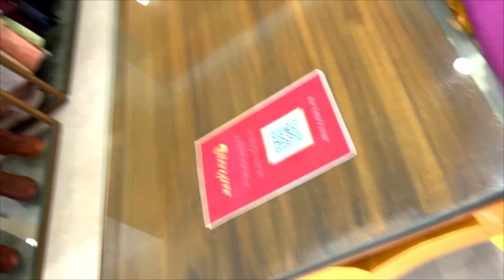आज स्कूल जाने से पहले आयु का होमवर्क ही हो रहा था।कभी कभी हम दोनों बहुत परेशान हो जाते है| cute kids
Hello Friends,

Our YouTube Channel contains Family Activity In Hindi on YouTube, Daily New Videos For Family Daily Routine, Kids Activity, Family Travelling and More. Our Videos are  Parents and Kids Friendly.

Also provide your valuable feedback and suggestions for Improvement.